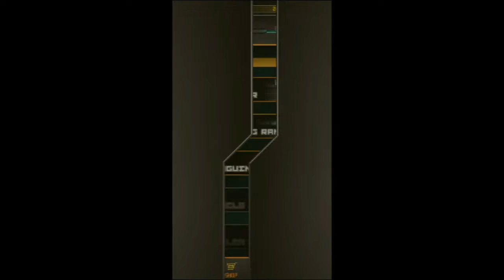Обидел Мр. Бивня!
Эту новую игру я буду снимать на протяжении нескольких выпусков!
От Critical OPS я буду постепенно отстранятся так как идеи кончаются и тема становится заезженной.
Я в поиске идеального для себя контента!

Ссылок я не оставляю.

Этот канал будет творческим! С клипами! С 55x55!

Я буду делать мультсериал.

Поздравте с новым МИКРО!)

Да наберем 5 ЛАЦОВ!